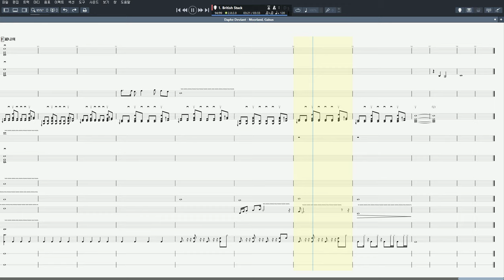Moorland, Gaisus (2019)